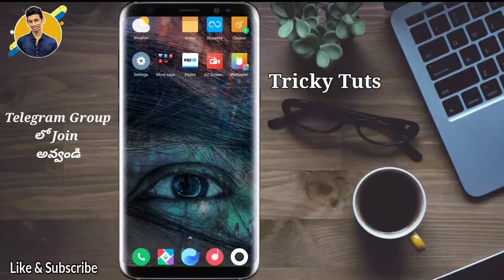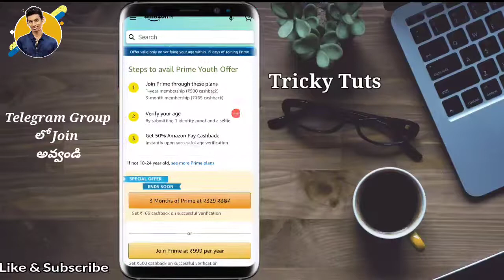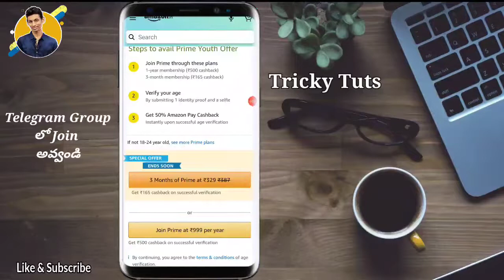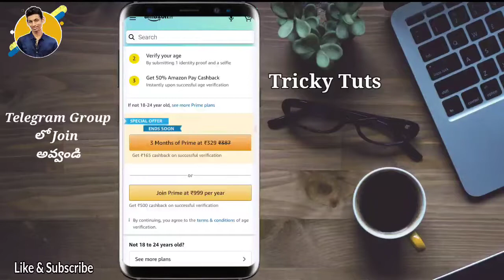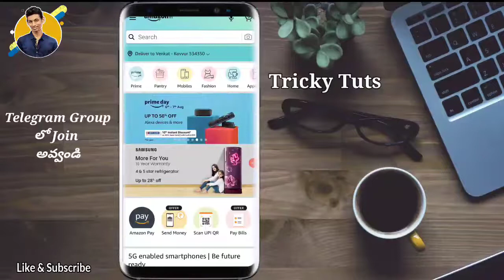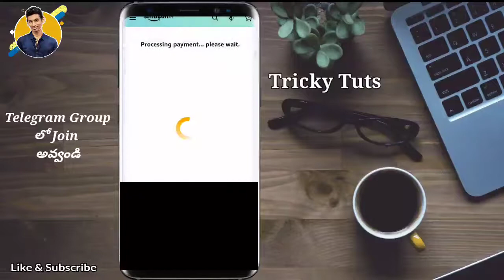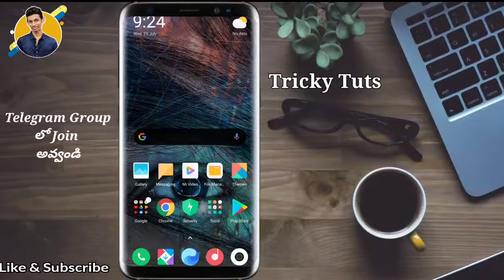Get ₹500 CashBack On Amazon | Amazon Prime Youth Offer In Telugu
Recording date:
29 Jul 2020

Also Join To Our Groups

Amazon prime Youth Offer..😍

₹500 Cashback Only For 18-24 Years Old..!

📛 Amazon prime తీసుకోడానికి Best ఆఫర్..👆